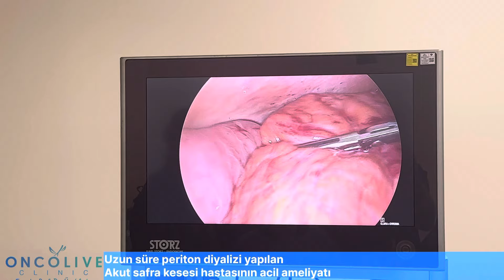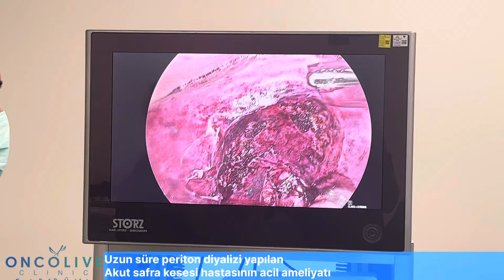Uzun süre periton diyalizi yapılan hastanın akut safra kesesinin laparoskopik ameliyatı